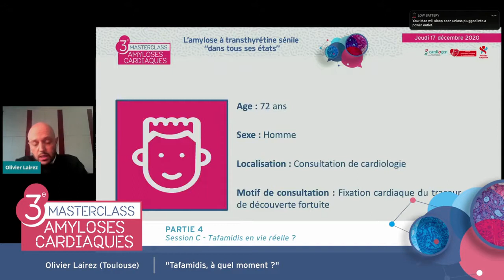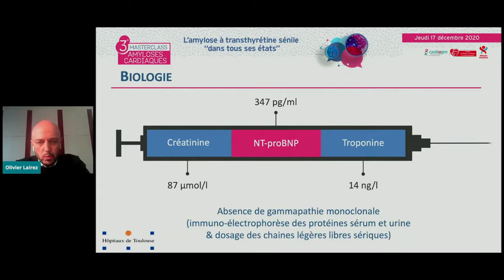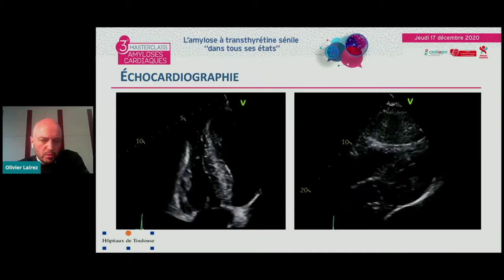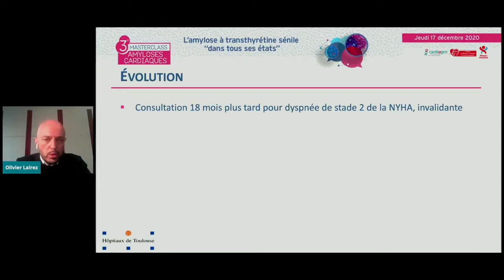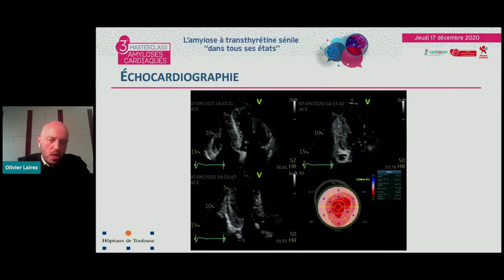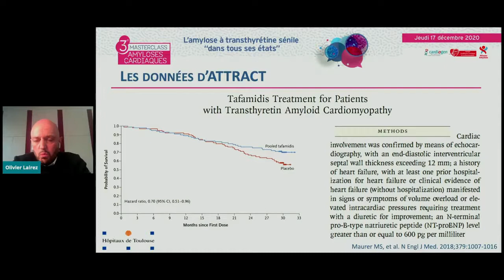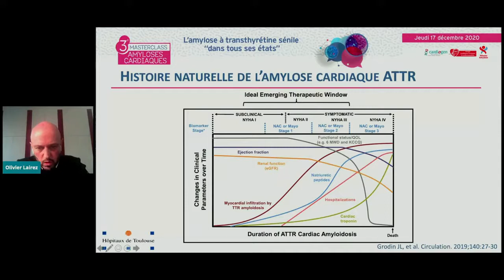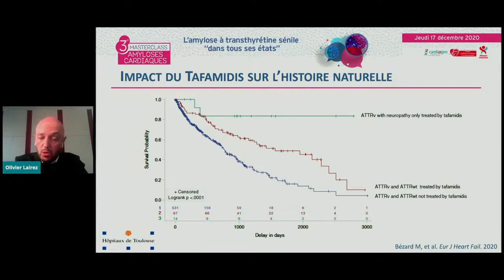Amylose cardiaque et Tafamidis en vie réelle, pour quel patient ? MAC - O.LAIREZ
Le Pr Olivier LAIREZ de Toulouse présente : "Tafamidis en vie réelle : à quel moment ?" La discussion est commentée par le Dr Damien GUIJARRO (Grenoble), Dr Jocelyn INAMO (Fort-de-France-Martinique).